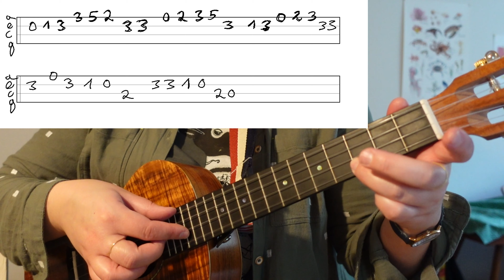Das Lied vom Regenbogenfisch (M.Pfister/ D. Jöcker) | Lieder im Ohr Cover | Ukulelen Tutorial